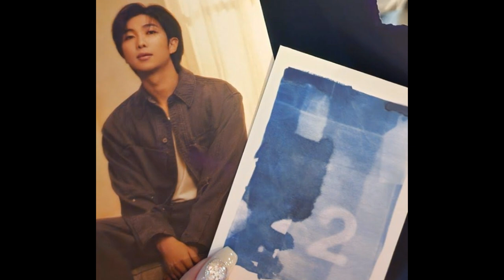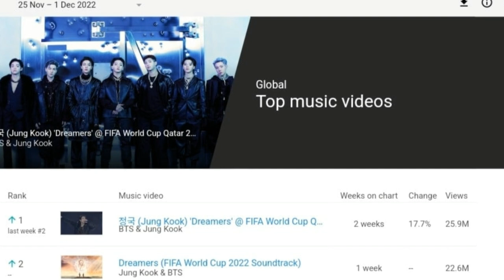200 ARMY di Konser RM BTs Dapet Hadiah, Puncak Baru 'Dreamers' Jungkook & RM & Suga Suchwita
200 ARMY di Konser RM BTs Dapet Hadiah, Puncak Baru 'Dreamers' Jungkook & RM & Suga Suchwita